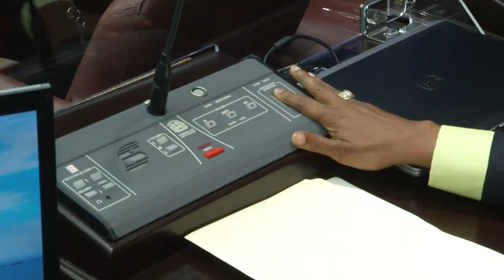SENADO CONOCERÁ LA PRÓXIMA SEMANA PRESUPUESTO 2022.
La Cámara de Diputados aprobó en dos lecturas consecutivas el presupuesto de la nación 2022 que declaró de urgencia y ahora pasa al Senado.
    Los opositores afirman que pudo mejorarse.
     Julio Caraballo nos dice más @kraveyo